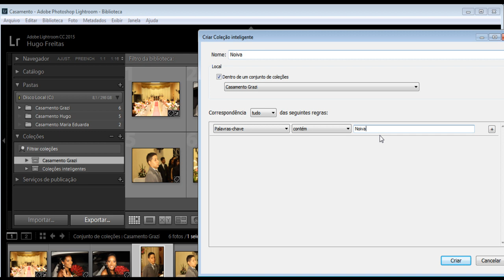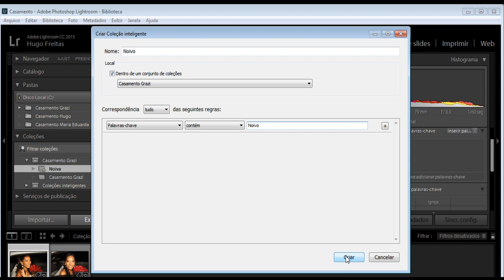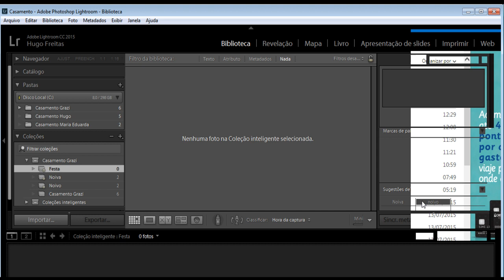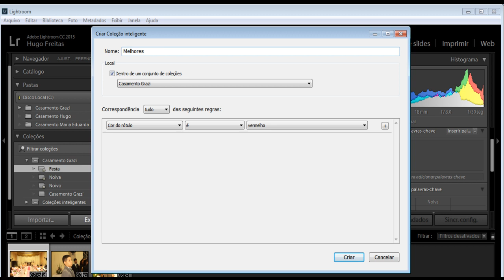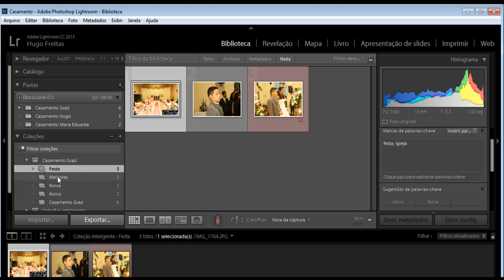Curso de Lightroom CC - Aula 07 - Coleções Inteligentes